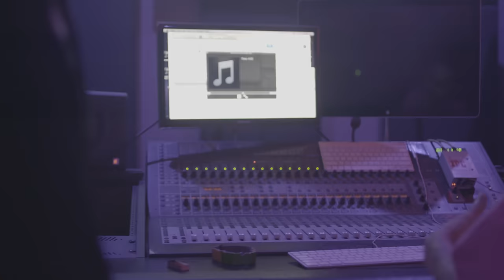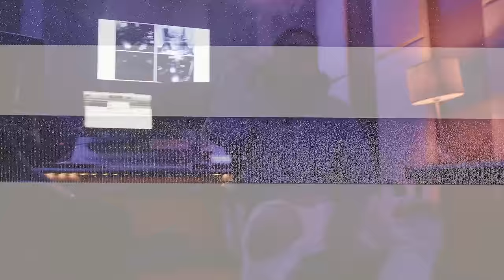SK8 - Do This 4 Real (feat. Massey) [Official Video]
The official music video for SK8's "Do This 4 Real" featuring Massey.

Shot by @simondavid_

Connect with SK8!

Listen to SK8!